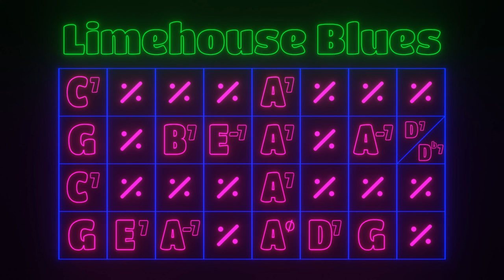Limehouse Blues, Slowpoke Edition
I actually made this a few years ago, but got sidetracked. The visuals were created in Blender, and I actually played the guitar parts this time around. The end goal is to provide as much visual assistance as possible, while creeping along for those than need the easy pace (than includes me). Hope you find it useful.